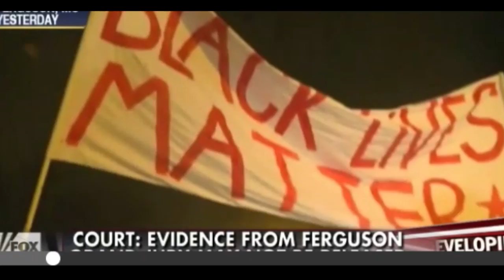Darrel Wilson Gets Off Judge Says he wont show Release Trial Evidence to Public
In a move that shocked protestors the judge declared that evidence heard by the jury will not be shared with the public should officer Darren Wilson not be indited. Darren Wilson is the cop who shot and killed unarmed teenager Michael Brown in Ferguson Missouri